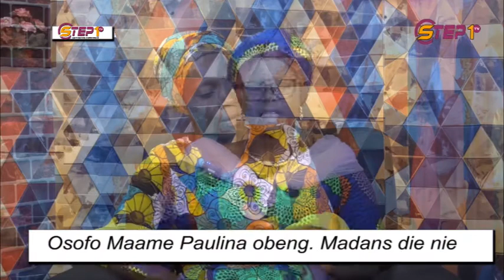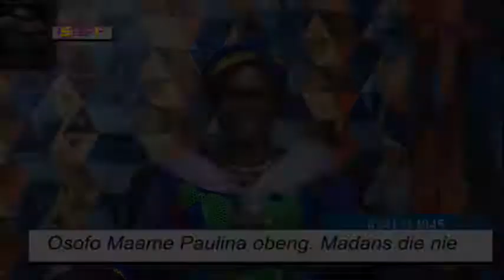A Ghanaian Prophet Chop Lesbobo in the Church Auditorium